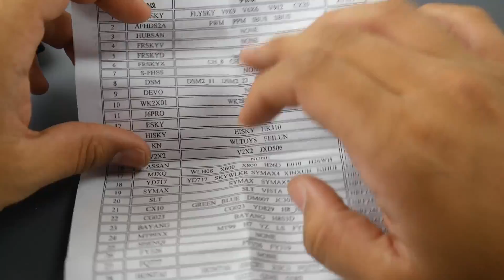iRangeX RX4 LITE vs Vantac MPM Lite // Frsky X-lite Multi-protocol Module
iRangeX X-Lite

25km Range on these awesome VTX's

ID:  dj2938hd298hflahsknckdfhsidufh9398